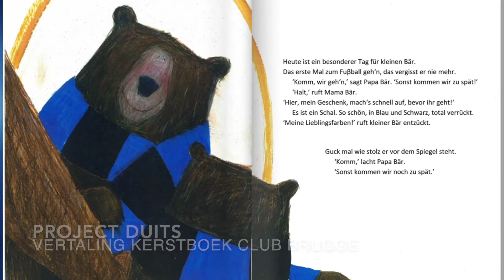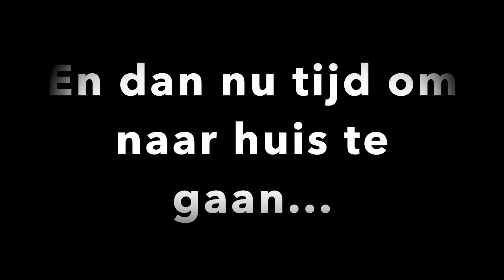Een dag in Viso Cor Mariae!